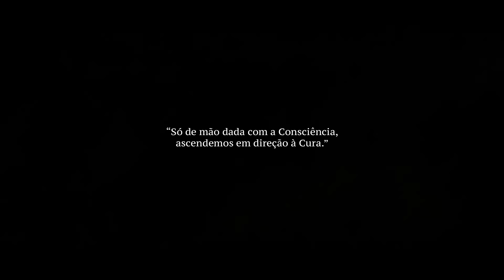SYRO × Gisela João - Rio d'Água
ÁLBUM DE ESTREIA • GENESIS •
22 OUTUBRO

CONCERTOS DE APRESENTAÇÃO:
Porto 27/11
Lisboa 3/12

Official Music Video by SYRO performing "Rio d'Água" featuring Gisela João

*Letra

Sempre ouvi dizer
Só quem anda cai
Aprendi a perder

Lavo as rugas da dor
Que o tempo deixou
Marcas de quem eu sou

E aprendi
Que do chão
Também vejo a cor do céu
E hoje sou

Como um rio de água
A vida não para
De correr
E lavo a alma
Afogo a mágoa que tiver

Tu estendes a mão
Para eu beber
Um rio de água

Já não volto a quem fui
Eu aceito em paz
Mas carrego em mim
O que me desfaz

E as flores que um dia reguei
Vi-as a crescer e deixei
O tempo merecer e sem dizer as levou de mim

Bebe da vontade de saber
Quanto mais eu nado nesta água
Clara fica aos olhos de quem
Só quer viver

Preach

Eu vejo em ti
A parte de mim
Que o tempo não
Levou daqui
Levou de mim

Créditos

*Música
Composition: SYRO, Gisela João, Ariel, Filipe Survival, Riic Wolf
Lyrics: SYRO, Ariel, Riic Wolf
Production: SYRO, Ariel, Filipe Survival @ Survival Room & Panela REC
Recording: Ariel, Filipe Survival
Vocal adds: Raissa Bhering
Keys: Ariel, Filipe Survival
Guitars: Ariel
Bass: Ariel
Drums & Percussion: SYRO
Mix: Janga
Master: Francisco Reis @ Lockdown Studios

*Vídeo
Directed by: Suspect Memories
Production by: Egotrip
Edit: Suspect Memories
Cam. Assist.: Rafael Flores
Drone: Rafael Flores
MUA: Catarina Leigo
Styling: Nova Estirpe
Jewelry: Madalena Lira